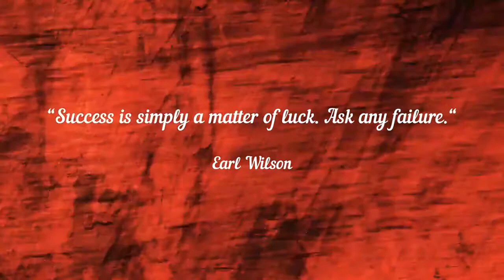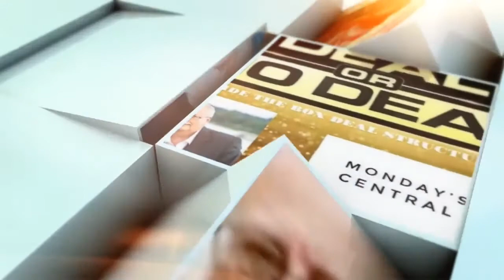Luck | Day 4 of My First 100 Days of Success Mindset